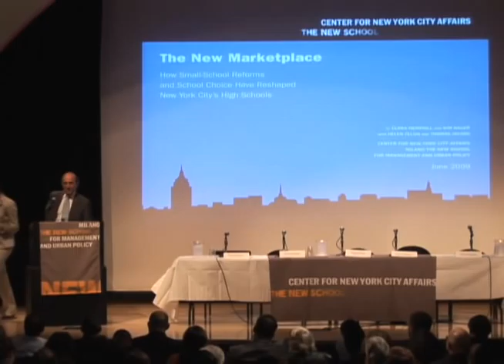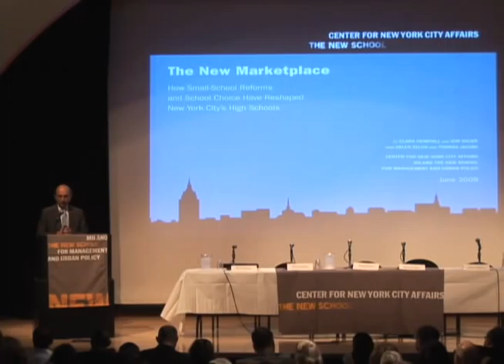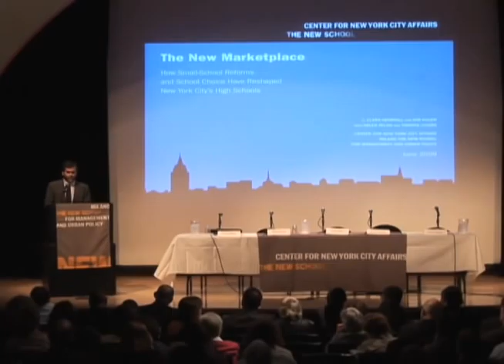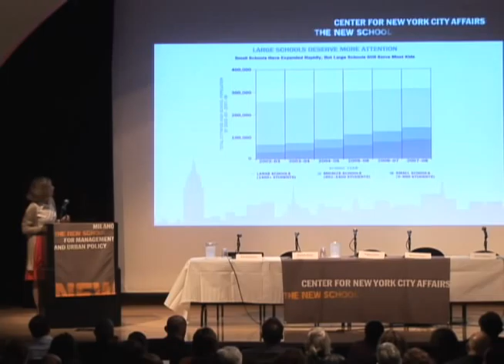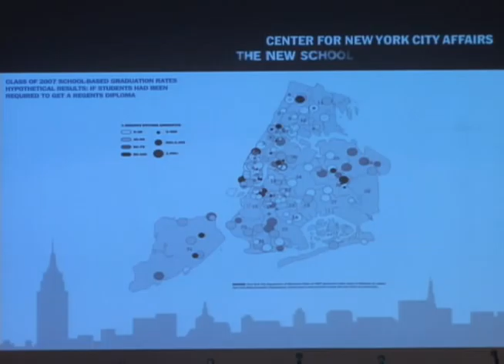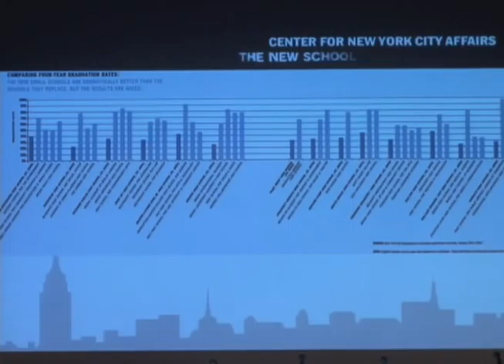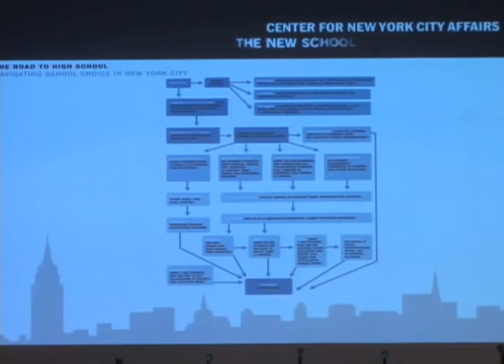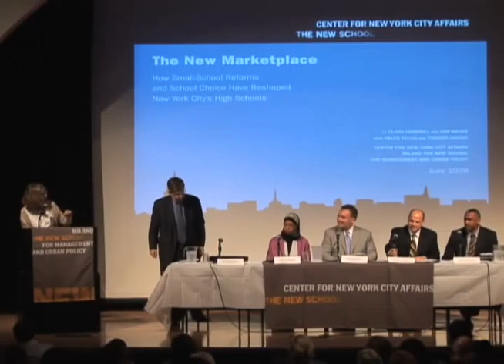Pass or Fail: Whats Next for New York City's High Schools? | The New School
Study non-profit management, urban and environmental policy, human resources, and international affairs at the Milano School, a part of The New School in New York City.

The Center for New York City Affairs released a report called The New Marketplace: How Small-School Reforms and School Choice Have Reshaped New York City's High Schools. The report, which analyzes Chancellor Joel Klein's cornerstone initiatives, concludes that the administration created valuable new opportunities for at-risk students, but there was collateral damage. Klein's reforms created 200 new small schools and expanded high school choice, but weakened large schools attended by tens of thousands of vulnerable students at risk of dropping out. New York City's high schools have undergone a powerful transformation during the Bloomberg years. The city's education department has introduced school competition, giving families an unprecedented number of choices in the high school selection process.

Keynote Speaker:
Joel Klein, Chancellor, New York City Department of Education

Discussants:
• Zakiyah Ansari, Parent Leader, Coalition for Educational Justice.
• Stephen Duch, Principal, Hillcrest High School.
• Michael Mulgrew, Vice President of Career and Technical High Schools, United Federation of Teachers.
• Eric Nadelstern, Chief Schools Officer, NYC Department of Education.
• Pedro Noguera, Executive Director, Metropolitan Center for Urban Education.

Moderator:
Clara Hemphill, Senior Editor, Center for New York City Affairs.

This event is supported by the Milano Foundation, the Sirus Fund, and United Way of New York City.

* Location: Tishman Auditorium, Alvin Johnson/J. M. Kaplan Hall, 66 West 12th Street. 06/17/2009 8:30 a.m. - 10:30 a.m.